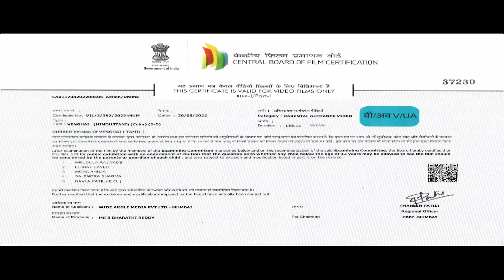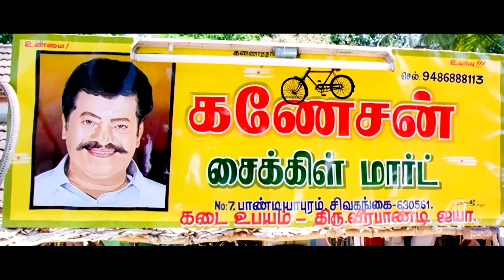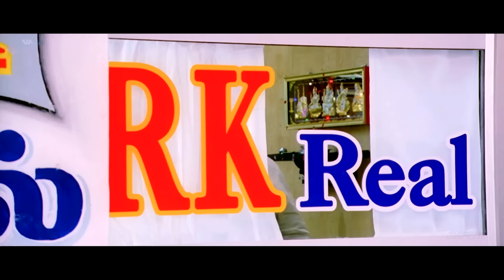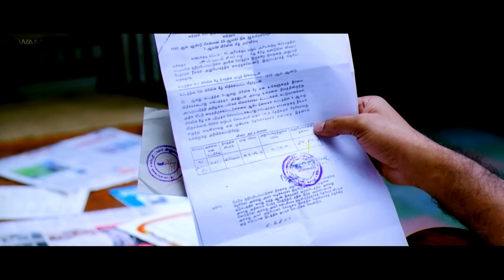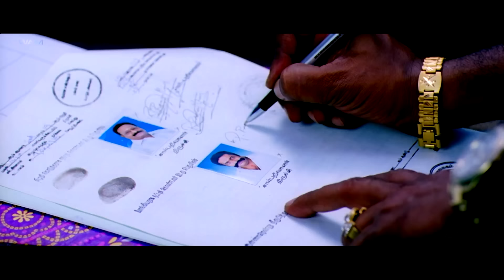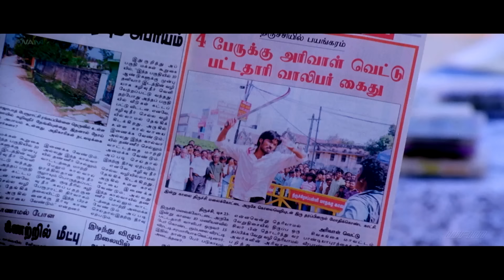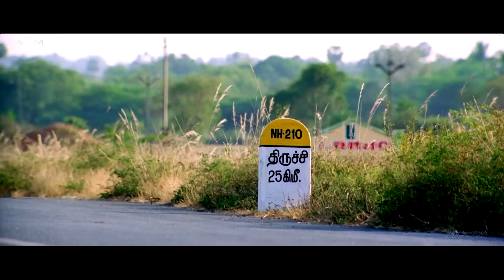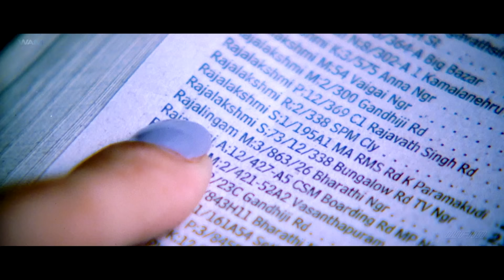Dhanush || Tamannaah || South Indian Movies Dubbed In Hindustani | Venghai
A respectable village head decides to keep his son away from the violent politics of rural life. However, fate intervenes, forcing the young man to not only return home, but also take up the sickle.

Movie :- Venghai
Starcast :- Dhanush, Tamannaah, Prakash Raj, Rajkiran